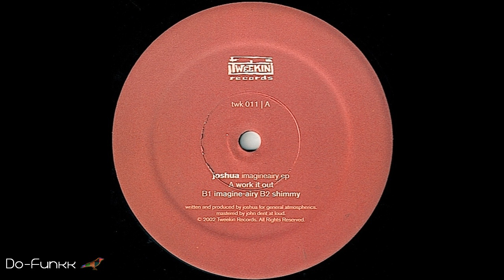Joshua - Work It Out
LOW BITRATE (96kbps). Follow Joshua